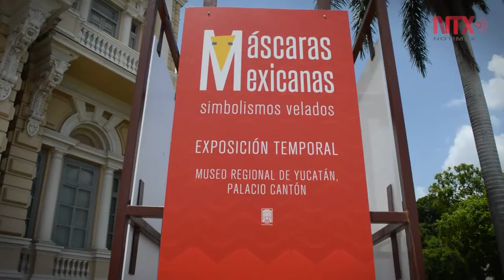México a través de sus máscaras en el Palacio Cantón de Mérida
Mérida es la primera ciudad de provincia que alberga esta exposición temporal